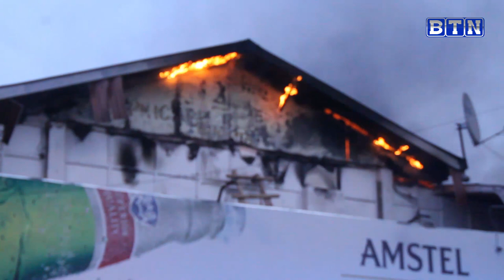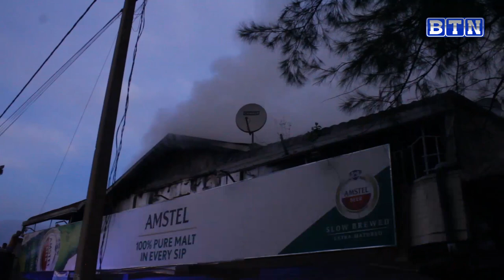NYAMIRAMBO: Uko akabyiniro ka Bahaus kafashwe n'inkongi karakongoka/Byasabye kizimyamoto ebyiri